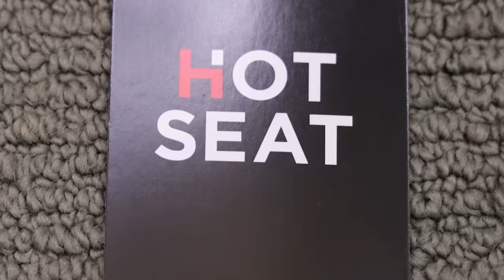Dad Put Daughters In The Hot Seat!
Get ready for a rollercoaster of emotions, laughter, and surprising revelations as I, a fun-loving dad, put my daughters in the 'hot seat'. This isn't your typical Q&A – it's a heartwarming and hilarious journey through some tough, quirky, and outright funny questions that my daughters have to answer truthfully. No escape, no evasions – just pure, unfiltered family fun!